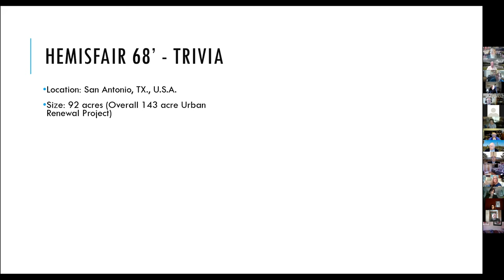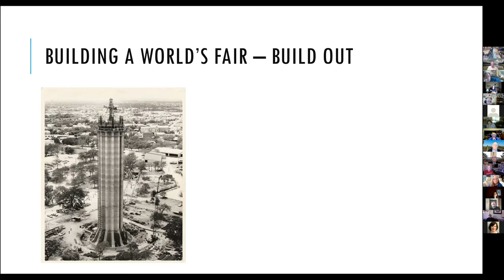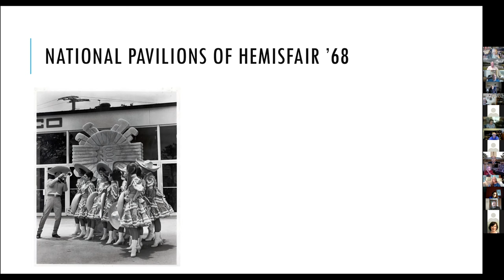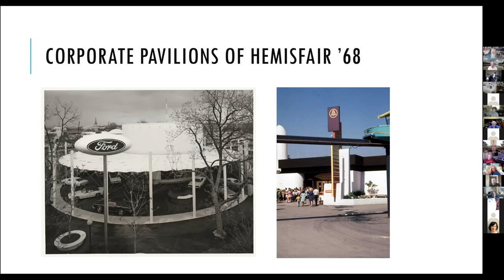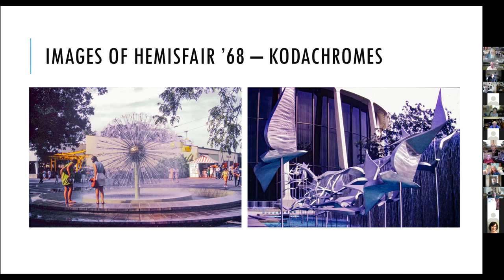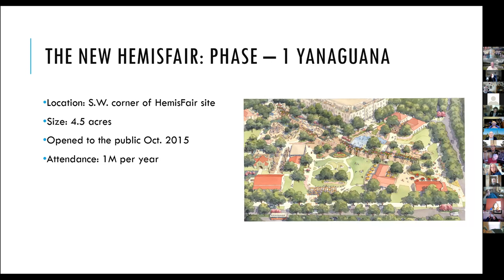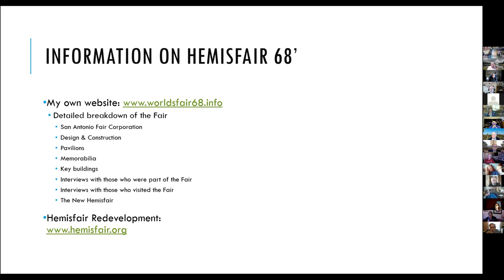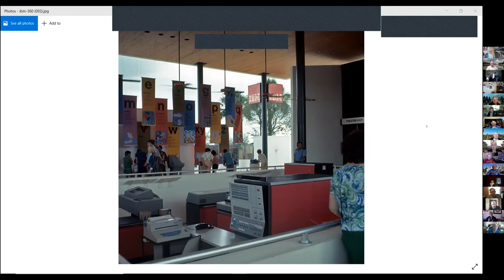Zoom chat for 1/22/22 - San Antonio's HemisFair '68 - Part 1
A lot of people have shown interest in HemisFair ‘68, held in San Antonio. We had a guest speaker this Saturday who is very knowledgeable about the history of the Fair and the site today. Christopher Medina explores one of the lesser-known American fairs in Part 1 of our look at this fascinating world's fair..